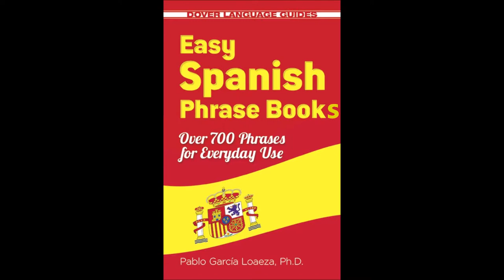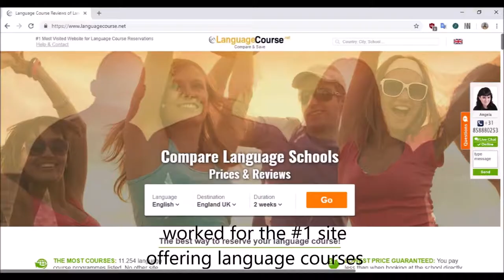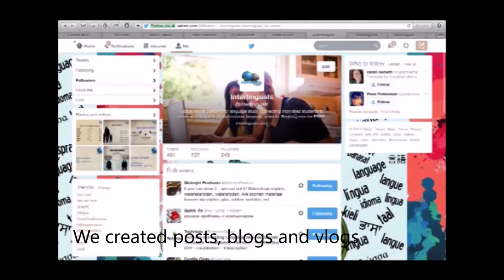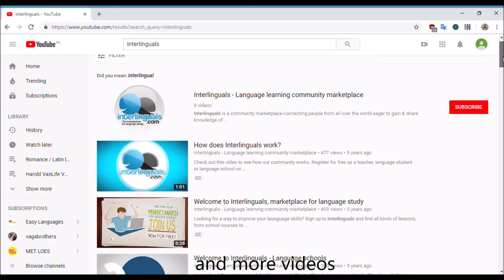Dutch polyglot - My Multilingual Curriculum Video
In this video I'm introducing myself, where I'm from and why language (learning) has affected my personal, educational and professional life tremendously. I enjoyed as a first video to test if I could match image and voice over speaking in English, Dutch, Spanish, French, German, Italian and Swedish. In terms of video editing, it's very basic. As for the language quality, I prepared the script. I am learning more languages, but I'll practice a bit more before I'll try them out in another video ;)